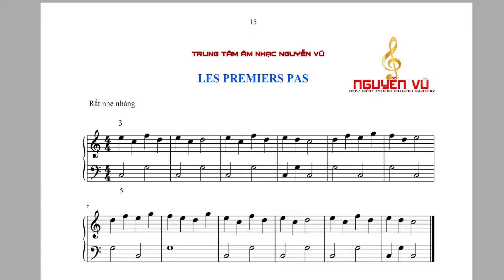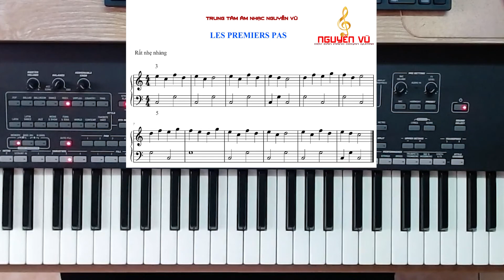HƯỚNG DẪN TỰ HỌC PIANO ĐỆM HÁT ✅#14 LES PREMIERS PAS | TRUNG TÂM ÂM NHẠC NGUYỄN VŨ.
DẠY ĐÀN PIANO ONLINE
trung tâm âm nhạc NGUYỄN VŨ
Thầy Nguyễn Vũ  tốt nghiệp Nhạc Viện TP. HCM trực tiếp giảng dạy.

 tự học đàn piano; hướng dẫn tự học đàn piano; dạy đàn piano online;  noteđơn;mocdon; tuhocdanpiano; Nguyễn_vũ; daydanpianoquan12; Daydanorganquan12; tuhocdanorgan; lophocdanorganquan12